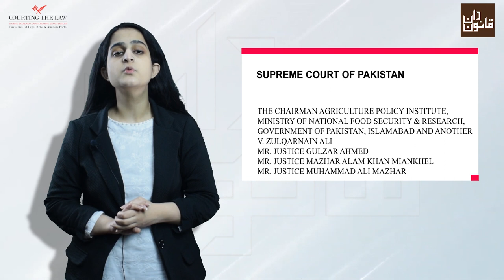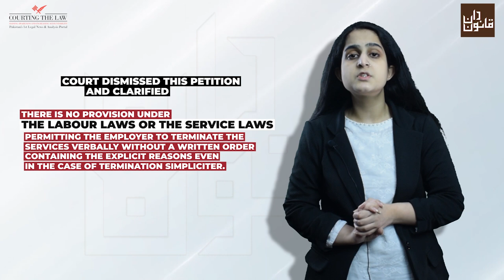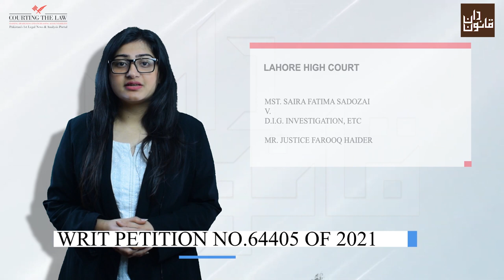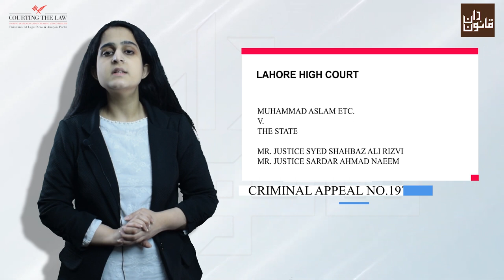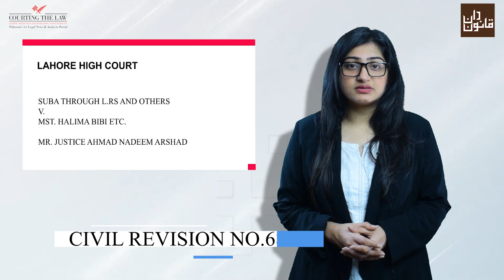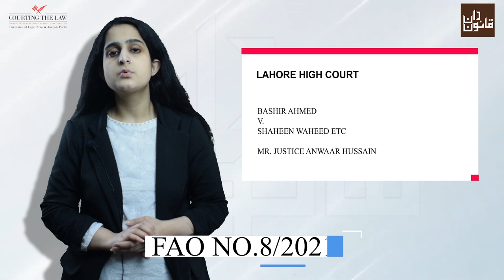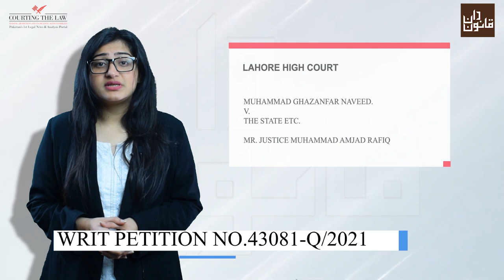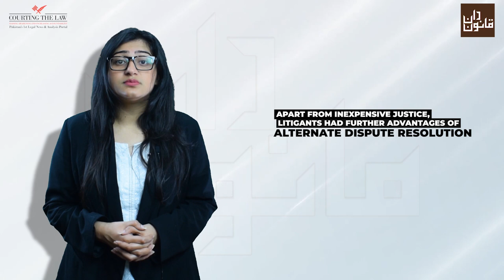Episode#16 of Weekly Case Law Bulletin, Roundup of Important Supreme Court & High Courts Judgments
Episode #16 of Weekly Case Law Bulletin will cover the following judgements:
(The link for each judgement is provided below for ready reference) (00:00)

1. Issue: Whether a daily wager employee of government can be terminated through verbal order? (00:15)
Bench: Mr. Justice Gulzar Ahmed, HCJ, Mr. Justice Mazhar Alam Khan Miankhel,
Mr. Justice Muhammad Ali Mazhar
Case Title:  The Chairman Agriculture Policy Institute, Ministry of National Food
Security & Research and another v. Zulqarnain Ali
Case Number: Civil Petition No.2892 of 2020

2. Issue: i) Whether after framing of charge the re-investigation can be ordered? (01:57)
ii) Whether the opinion of District Standing Board can be sole ground for change of investigation?
iii) What requisites should be followed while passing order of re-investigation?
Bench: Mr. Justice Farooq Haider
Court: Lahore High Court
Case Title: Mst. Saira Fatima Sadozai v. D.I.G. Investigation, etc
Case Number: Writ Petition No.64405 of 2021

3. Issue: i) What is effect of late transmission of police papers to Medical Officer? (02:58)
ii) How the joint identification parade of accused persons loses its credibility?
iii) What is effect of delay in sending the crime empties for forensic?

Bench: Mr. Justice Syed Shahbaz Ali Rizvi, Mr. Justice Sardar Ahmad Naeem
The State v. Muhammad Akmal
Case Number: Murder Reference No.32 of 2018

4. Issue: Whether after withdrawal of earlier suit limitation will be counted from the date of institution of earlier suit or of subsequent suit? (05:15)
Bench: Mr. Justice Ahmad Nadeem Arshad
Case Title: Suba through L.Rs and others v. Mst. Halima Bibi etc.
Case Number: Civil Revision No.683-D of 2009

5. Issue: i) Whether the doctrine of force majeure applies to a case being governed by the
Rent Act when there is no force majeure clause in the agreement between the
Parties? (06:18)
ii) Whether mere temporary disruption or closure of a business can exempt a
tenant from not making the monthly rental payments as per agreed terms?
Bench: Mr. Justice Anwaar Hussain
Case Title: Bashir Ahmed v. Shaheen Waheed etc.

6. Issue: i) What is the effect of inordinate delay qua time of occurrence and registration of FIR? (08:59)
ii) What is the effect of leveling an oral allegation of torture and beating without MLC of the victim?
iii) Whether merits of the case can be touched while granting pre-arrest bail?
iv) Whether it is to be proved in each and every case of pre-arrest bail that there is malafide on the part of complainant ?
Bench: Mr. Justice Muhammad Tariq Nadeem
Case Title: Muteen-ur-Rehman etc. v. The State etc.
Case Number: Crl.Misc.No.67507-B of 2021

7. Issue: Can a dishonoured ‘self’ cheque i.e. a cheque issued by an account holder i.e.
drawer to ‘himself’ (payee) ever result in attracting criminal liability under
Section 489-F PPC? (10:11)

Bench: Mr. Justice Muhammad Shan Gul
Case Title: Naveed Ishaq v. Ex-Officio Justice of Peace, etc.
Case Number:  Writ Petition No. 4190 of 2021

8. Issue: i) Whether High Court can quash the FIR in constitutional jurisdiction? (11:42)
ii) Whether Second FIR on same facts is permissible?
iii) Whether FIR can be lodged for forgery regarding permission letter for second marriage or the matter falls within the jurisdiction of family court?
Bench: Mr. Justice Muhammad Amjad Rafiq
Case Title: Muhammad Ghazanfar Naveed. v. The State, etc.
Case Number: Writ Petition No.43081-Q/2021

9. Issue:  Whether Khyber Pakhtunkhwa Alternative Dispute Resolution Act, 2020 is repugnant to the Constitution of Pakistan (12:34)
Bench: Mr. Justice Lal Jan Khattak, Mr. Justice Shakeel Ahmad
Court: Peshawar High Court
Case Title: Fawad Afzal Khan v. Government of Khyber Pakhtunkhwa through Chief secretary and 3 others
Case Number: Writ Petition No. 5641-P of 2020
Case Citation: 2022 CLC 142(Peshawar)

10. Issue: What are the conditions that need to be satisfied in order to invoke the admiralty jurisdiction of the High Court under the High Courts Ordinance 1980? (13:21)
Bench: Justice Naeem Akhtar Afghan
Court: Balochistan High Court
Case Title: Messrs A&B Petrol Urunleri Pazarlama vs. MV Nazlican and others
Case Number: Admiralty Suit No.2 of 2020
Case Citation : PLD 2022 Balochistan 1